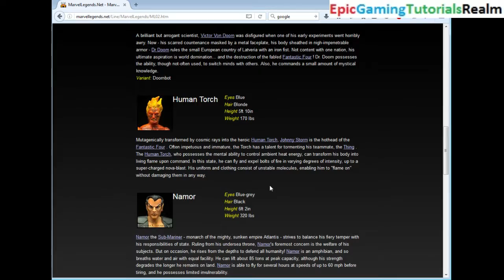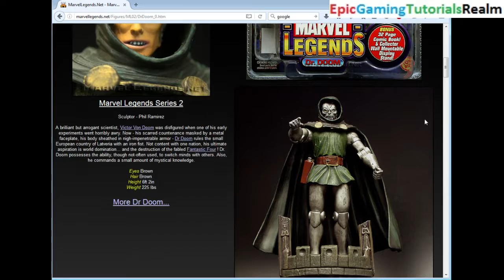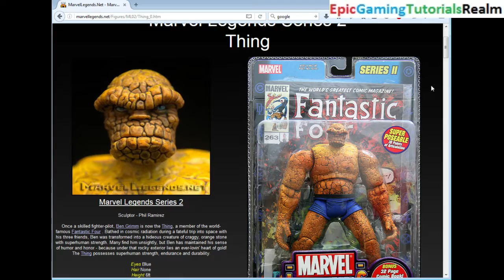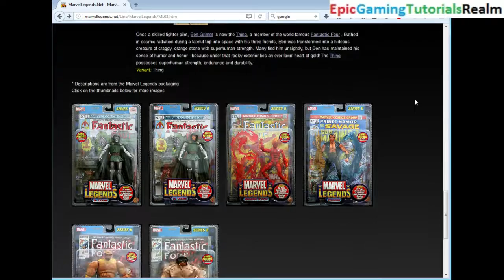Tutorial For How To View Images Of All The Marvel Legends Series 2 Action Figures (Dr. Doom & Namor)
This video features the Tutorial For How To View Images Of All The Marvel Legends Series 2 Action Figures. The High Quality ToyBiz Marvel Legends Action Figures a part of Marvel Legends Series 2 include the Dr. Doom Action Figure, the Doombot Action Figure, the Human Torch Action Figure, the NamorAction Figure, and the Thing Action Figure.